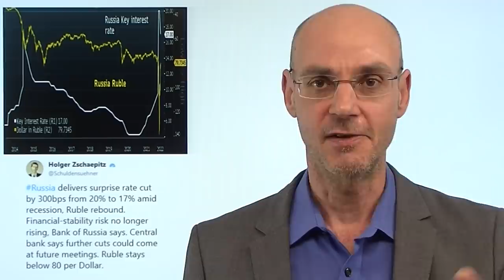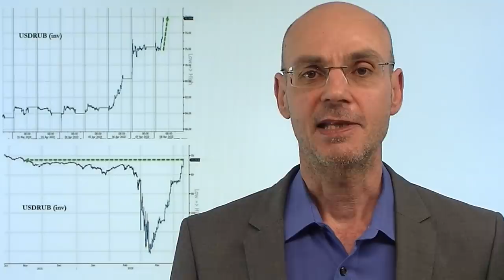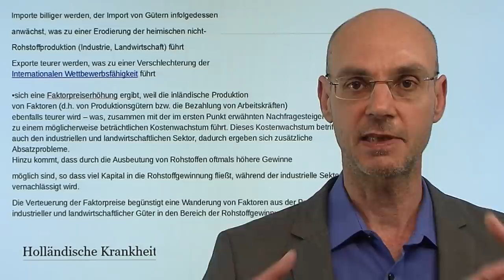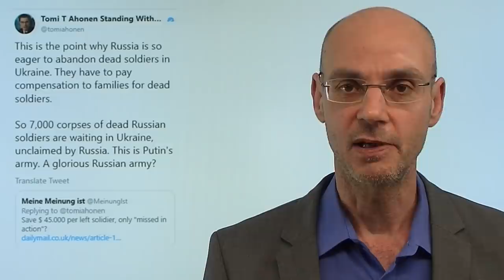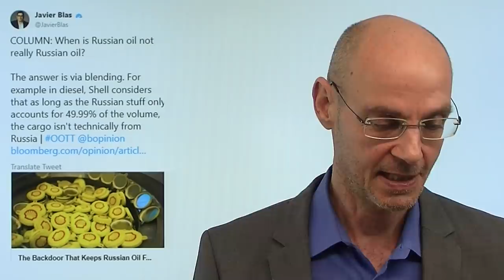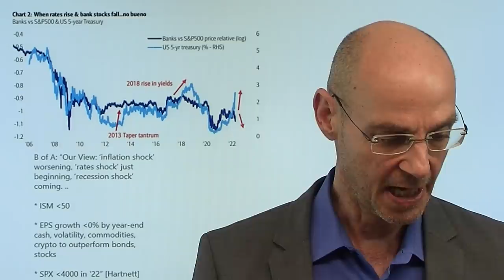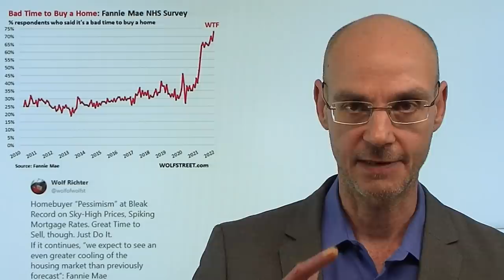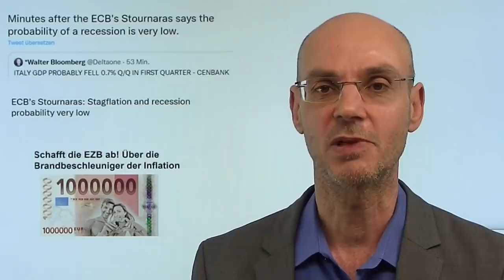Rubel, Rohstoffe: Putins Holländische Krankheit! Marktgeflüster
Hinweise aus Video:
1. "Wir haben gar keine Inflation" - Fremdschäm-Video über Heiner Flassbeck

2. Geht es auch ohne russisches Gas in diesem Jahr? Experten sagen JA – hier die Begründung

3. Fed: Treibt sie die Wirtschaft in die Rezession – und Wall Street in Bärenmarkt?

Trotzdem die russische Zentralbank heute überraschend den Leitzins gesenkt hat, wertet der Rubel weiter auf - und wird damit paradoxerweise ein echtes Problem für Putin! Denn Putin wollte eigentlich den Kollaps der russischen Währung aufgrund der westlichen Sanktionen verhindern mit seiner Forderung nach Bezahlung von russischem Gas in Rubel (bzw. der Zahlung in Euro oder Dollar und dann der Umwandlung). Die Fokussierung auf Rohstoffe in Kombination mit dem aufwertenden Rubel droht nun die "Holländische Krankheit" auszulösen: die russische Wirtschaft (mit Ausnahme der Rohstoffe) leidet unter der starken Währung (mehr Importe, weniger Exporte), die auch die Kosten der Produktion nach oben treibt. Hinzu kommt, dass eine starke russische Währung bedeutet, dass westliche Zahlungen für Gas und Öl weniger Rubel-Einnahmen für Putin bringen..